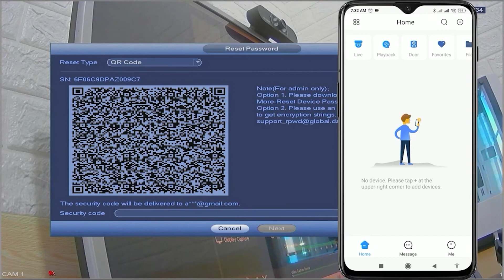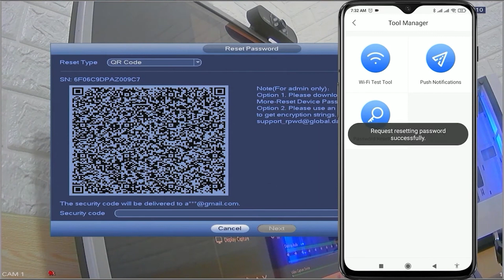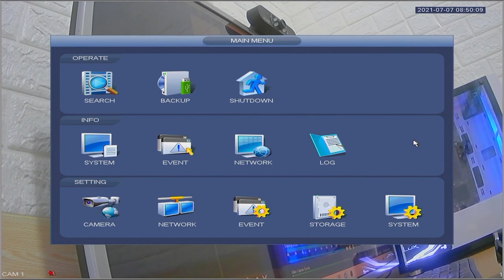How to Reset Dahua DVR Admin Password for Old Model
This Video Explain How to Reset Dahua DVR Admin Password for Old Modelt. This video also related to dahua dvr password reset, dahua ip camera password reset tool, how to reset dahua dvr admin password, dahua nvr password reset, and dahua password reset.